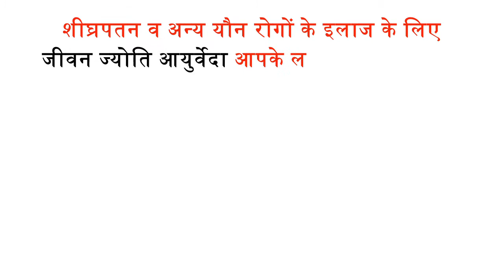शीघ्रपतन के लिए Calmher G1 Capsule और तेल: उपयोग, लाभ और साइड इफेक्ट्स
BUY CALMHER G1 CAPSULE & OIL

PRODUCT DESCRIPTION:-
Information about Jeevan Jyoti Ayurveda Pure Herbs CALMHER G1 Capsules & Okl for Premature Ejaculation.

Jeevan Jyoti Ayurveda CALMHER G1 Capsules & Oil are herbal stamina capsules that energies and boost vigour and vitality in the body. This 100% pure Ayurvedic formulation contains popularly known herbs, such as shilajit, safed musli and kaunch beej that help recharge the body. Not only do these real vigour capsules ensure that one remains active and recharged through the day, but also help relieve pent-up fatigue due to the daily chores and activities. Real nutrients that are ripped straight from nature itself are condensed into these capsules. The herbs used in these herbal capsules can help maintain healthy blood pressure levels thus helping one lead a healthy and hearty life.

Key Ingredients:
Calmher G1 Capsules are made from ancient Ayurvedic teachings using pure, herbal formulations using herbs like Shilajit, Safed Musli and Kaunch Beej. Since this product is Ayurvedic.

Key Benefits:
• Help Cure Premature ejaculation.
• Effective in treating several forms of sexual dysfunction.
• Useful in treating sexual debility and inflammation of sexual organs.
• Increases vigour and vitality.
• Helps in improve strength and stamina in men.
•      Control your premature ejaculation / early discharge.
•      Correct your erectile dysfunction
•      Give hardcore erection to your penis
•      Increases the size of your penis in length & thickness.
•      Give strength to your penis tissues & veins.
•      Increases the blood circulation in your penis.
•      Increases testosterone level
•      Increases volume of sperm & enhance libido.
•      Speedy recovery for the next intercours.
•      Enhance energy, power and stamina.
•      100% herbal formula
•      No side Effect
•      High Quality Herbs extracts used.

Directions For Use:
Capsules Use:- 1-2 Capsules twice daily or as directed by the physician.
Oil Use :-            5-6 Drops are applied to the male reproductive organ.